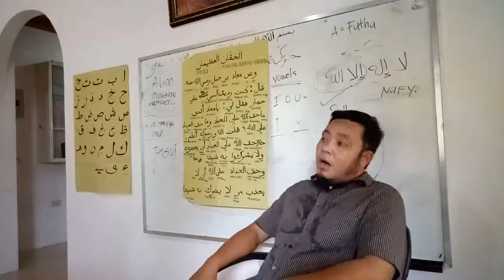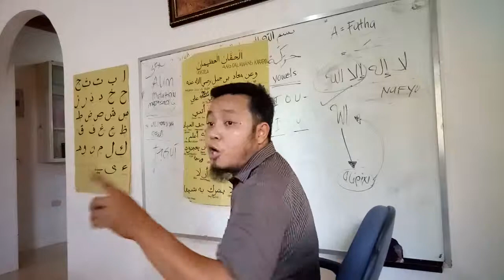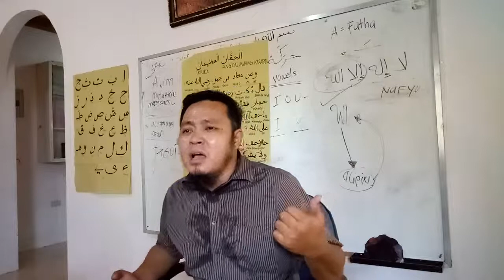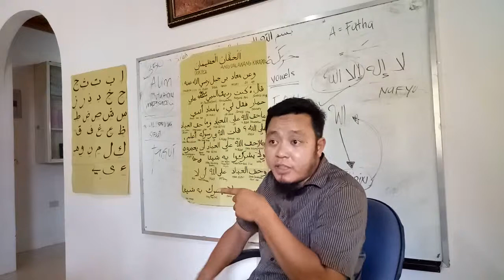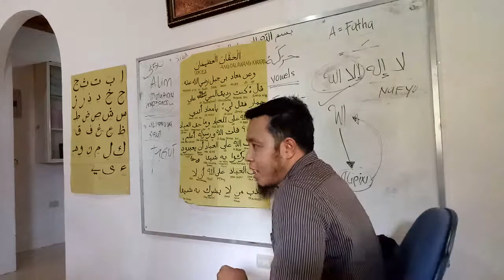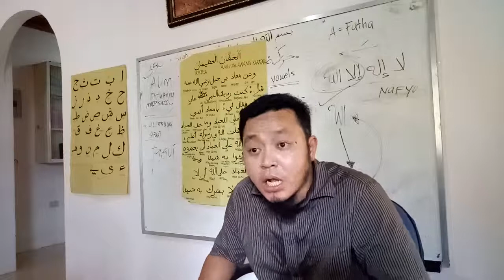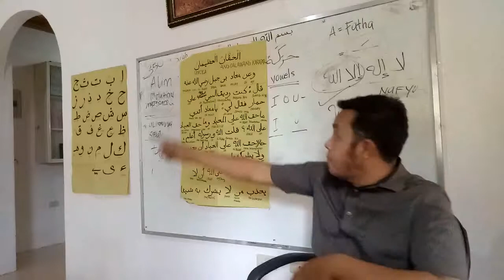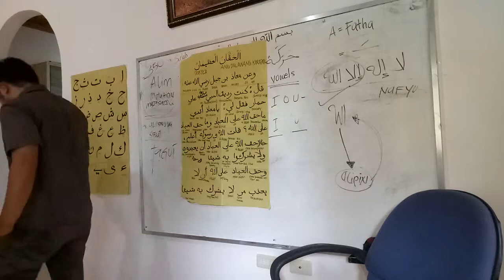Can we use locally sold Massage Oils?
Ustadh Yusuf Ortiz answers.

FREE Islamic Education